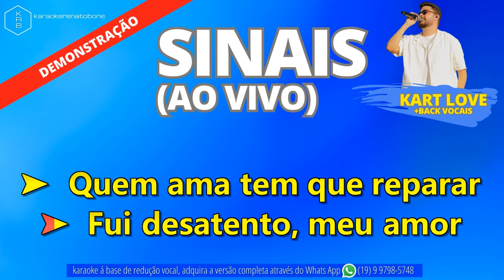SINAIS + BACK VOCAIS (AO VIVO) - KART LOVE - PLAYBACK DEMONSTRAÇÃO